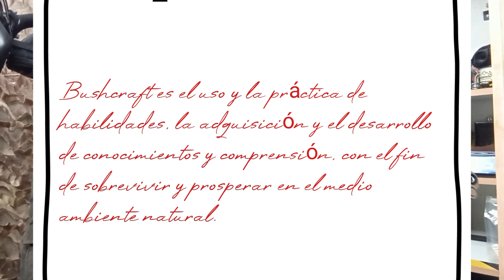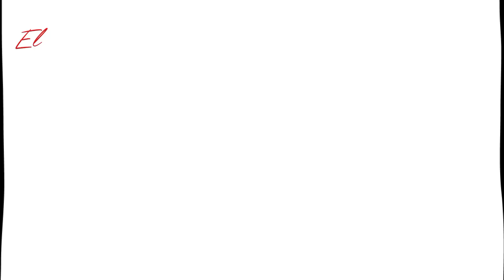Survivalero y Prepper cual es la diferencia?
Que es un survivalero?y que es un prepper?